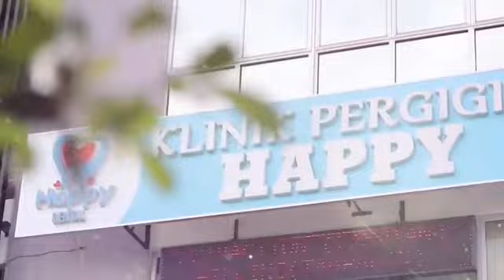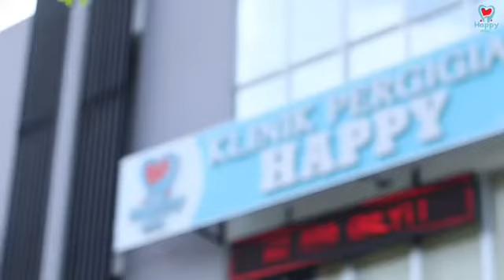NAK CABUT GIGI PAKAI PLAYAR KE ??